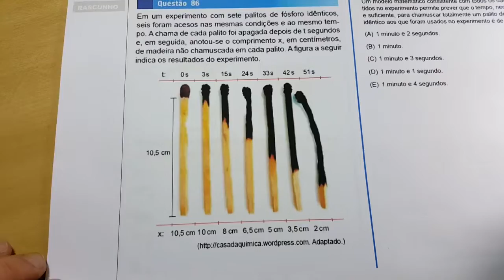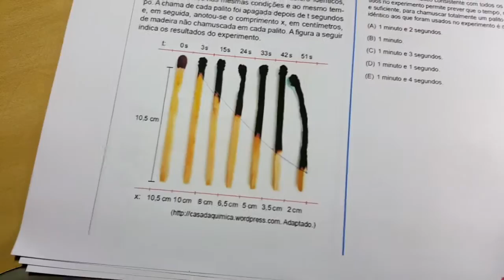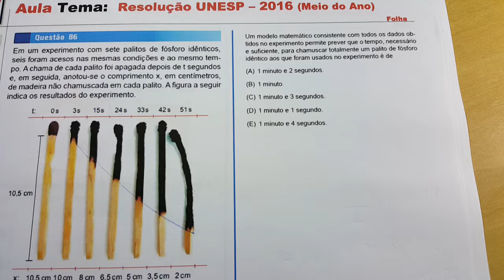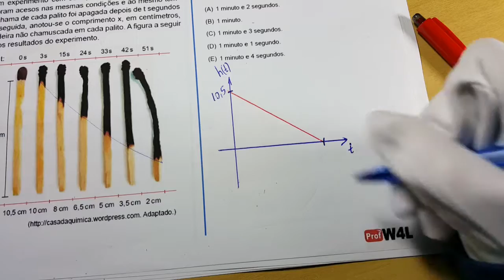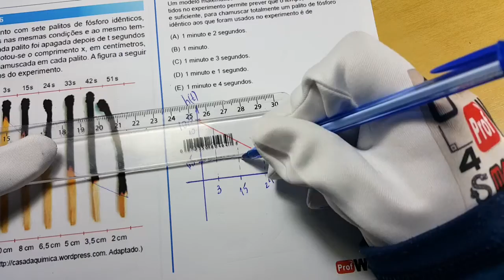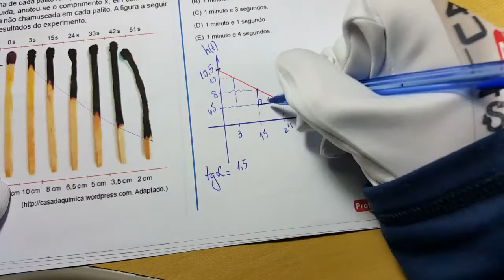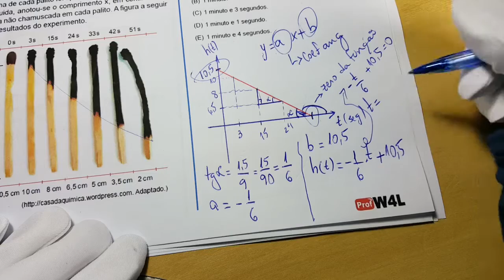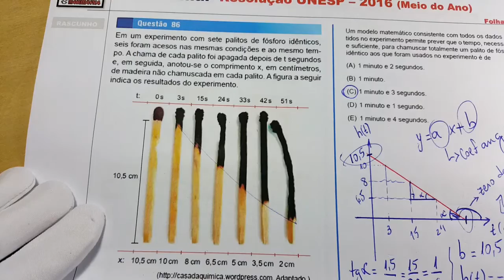UNESP 2016 (Meio do Ano) - Função do 1º Grau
Resolução da Prova da Unesp 2016 (meio do ano), questão envolvendo Funções.

Enunciado:

Em um experimento com sete palitos de fósforo idênticos,
seis foram acesos nas mesmas condições e ao mesmo tempo.
A chama de cada palito foi apagada depois de t segundos
e, em seguida, anotou-se o comprimento x, em centímetros,
de madeira não chamuscada em cada palito. A figura a seguir
indica os resultados do experimento.

figura

Um modelo matemático consistente com todos os dados obtidos
no experimento permite prever que o tempo, necessário
e suficiente, para chamuscar totalmente um palito de fósforo
idêntico aos que foram usados no experimento é de
(A) 1 minuto e 2 segundos.
(B) 1 minuto.
(D) 1 minuto e 1 segundo.
(E) 1 minuto e 4 segundos.

Gabarito: C

Canal W4LdeMáTiCA

-Funções
-Equações
-Exponenciais
-Logaritmos
-Progressões Aritmética e Geométrica
-Estatística
-Análise Combinatória
-Probabilidade
-Matrizes
-Determinantes
-Sistemas Lineares
-Polinômios
-Números Complexos
entre outros.

PLANA
-Ângulos
-Triângulos
-Polígonos
-ÁREAS

ESPACIAL
-Poliedros

-Identidades trigonométricas
-Circunferência trigonométrica
-Seno, Cosseno e Tangente no ciclo trigonométrico
-Equações